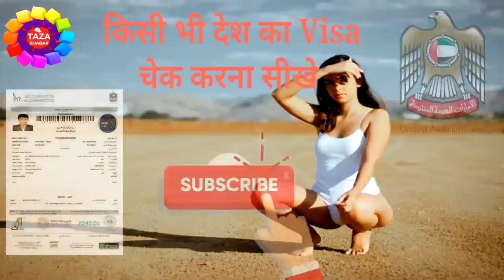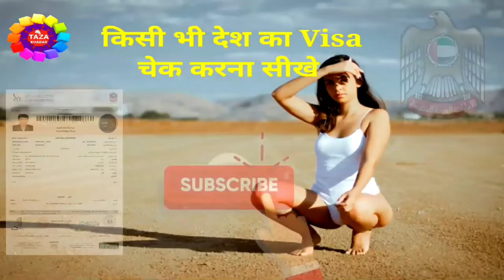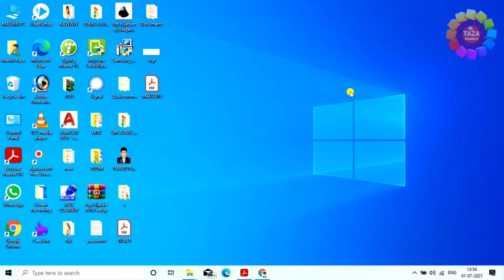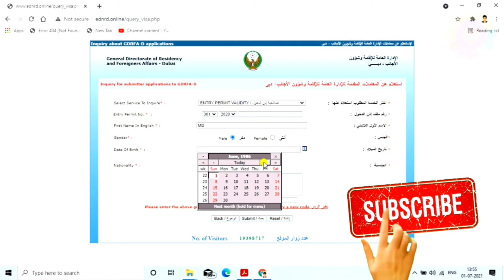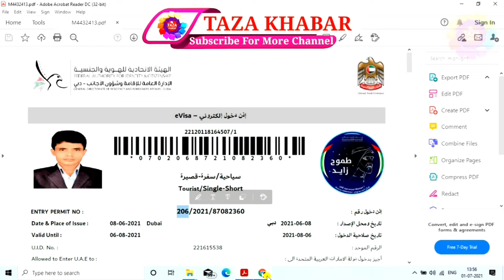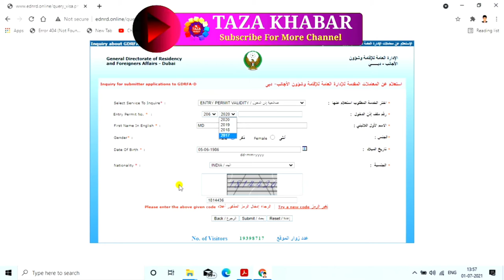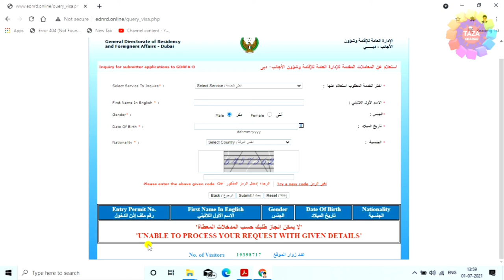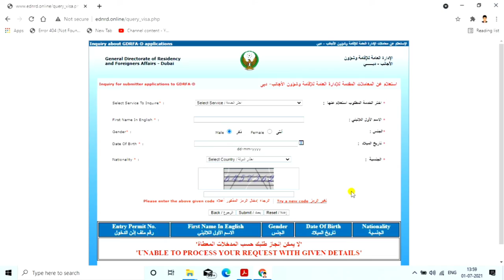Kisi Bhi Country Ka Visa Chek Kare 👈 ! Dubai Ka Visa Kaise Chek Kare ! Asli Hai Ya Fake 🔥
aaj ke video me mai aap ko batane wala hu ki kaise aap kisi bhi country ka visa chek karenge,aap ko ye video dekhne ke baad koye aur video dekhne ki jarurat nhi paregi,aur aap dhoka dhari se se bach sakte hai,to video ko last tak jarur dekhe aur dhoka dhari se bache,aur ha agar abhi tak aap mere video ko like nhi kiye hai to video ko like kijiye aap ka ek like hume motivation deta hai,to video ko like kijiye apne friends ke sath share kijiye aur ha agar aap mere channel pe naye hai ro channel ko subscribe karna na bhule kyou ki mai par day naya-2 video upload karta hu aur aap ko mere video se jarur jankari milegi. thanx for watching...

Engineer raza